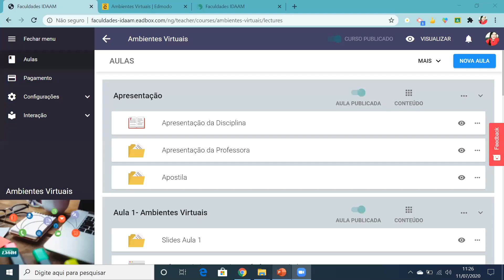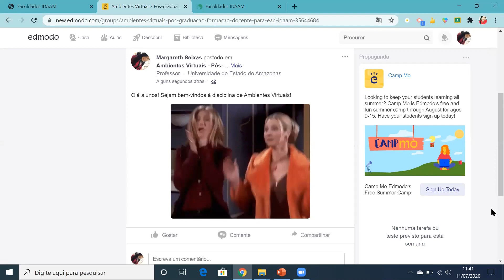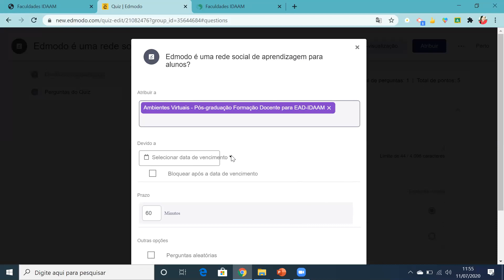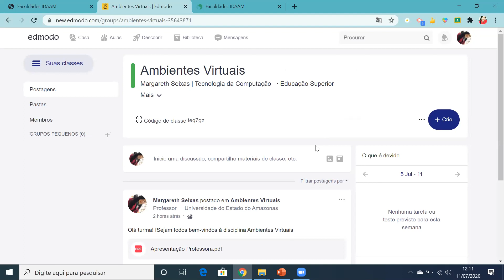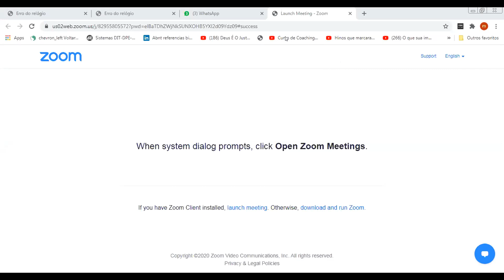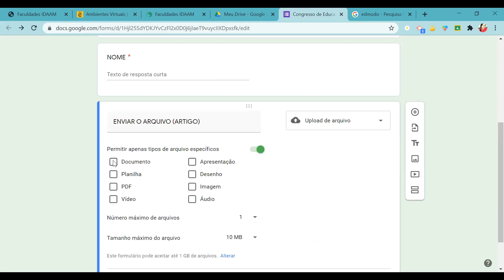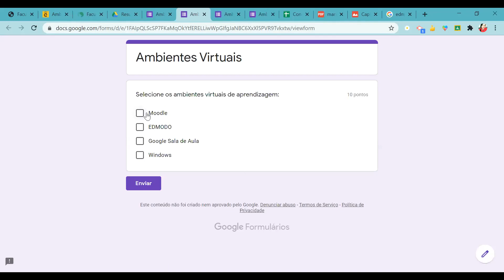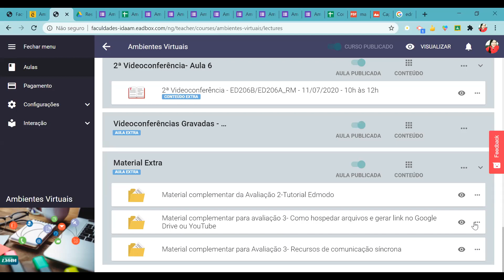Ambientes Virtuais - ED206B/ED206A_RM - 11/07/2020